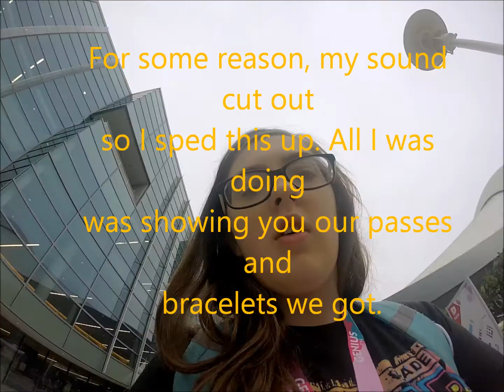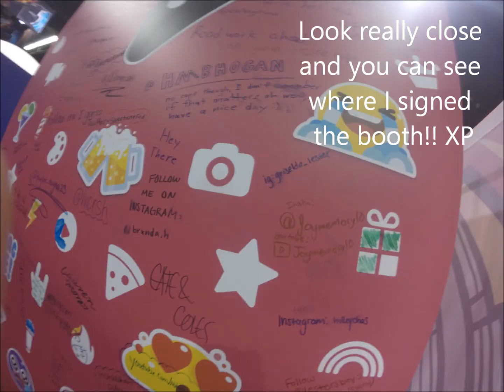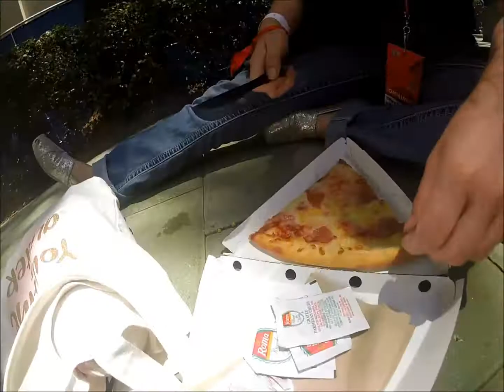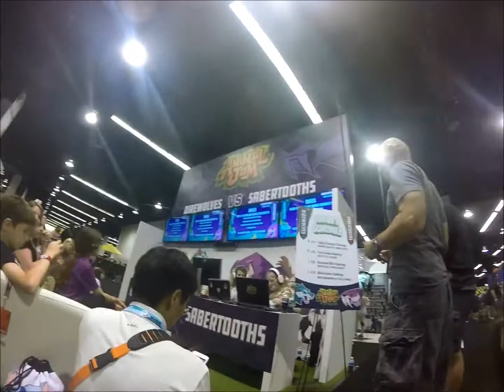VidCon Day 1~Joymemory10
My vlog from VidCon 2018 day 1. It was a lot of fun and I want to go again next year for sure! Music by TheFatRat. Have a good day beans!!